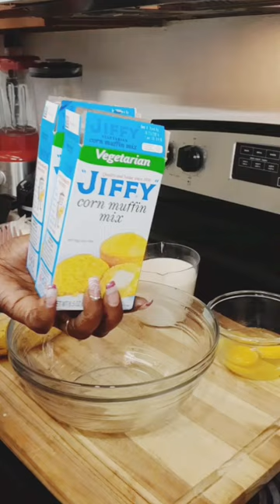Corn Bread Jiffy Mix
This cornbread jiffy mix and banana recipe, egg, sugar and milk giving it a nice flavor and very easy to make.